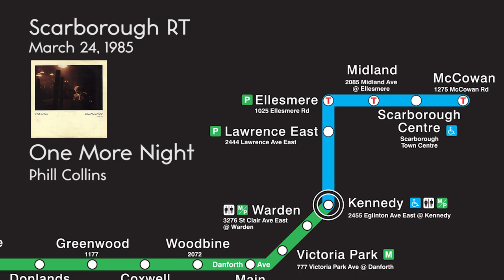Toronto Subway Growth By #1 Hit Songs (1954-2002)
Damian Baranowski put together this compilation of tunes that were #1 when each segment of Toronto's rapid transit network opened.